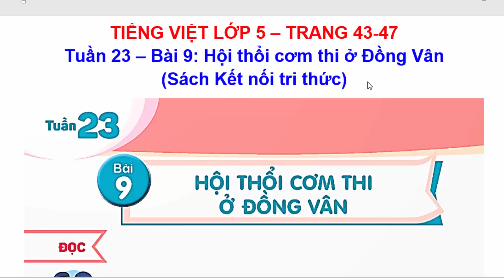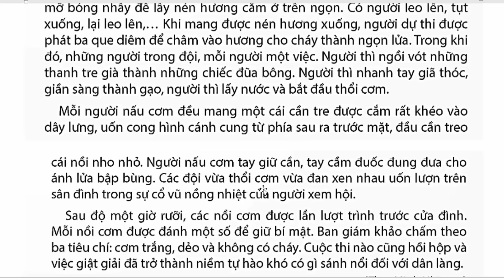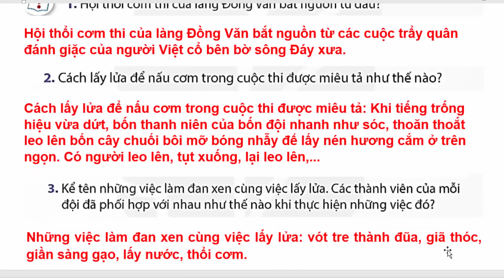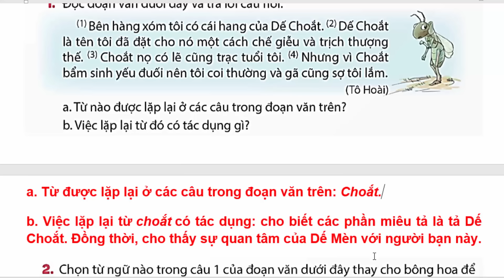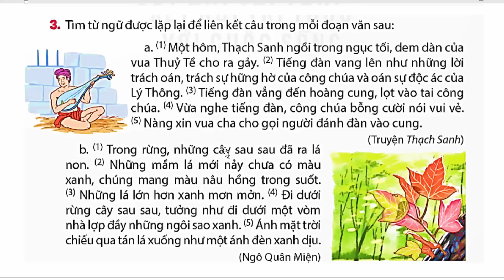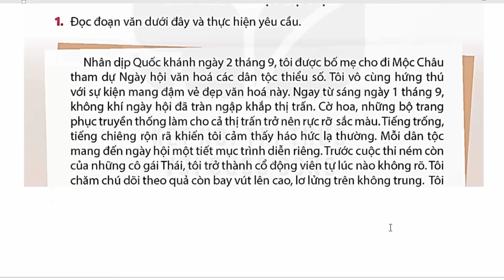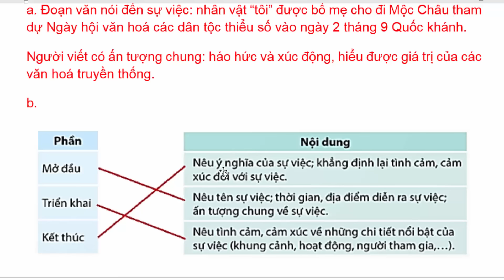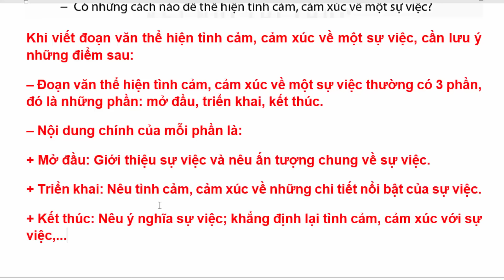Tiếng Việt Lớp 5 Bài 9 Tuần 23 | Hội Thổi Cơm Thi Ở Đồng Vân | Trang 43 - 47 Kết Nối Tri Thức Tập 2